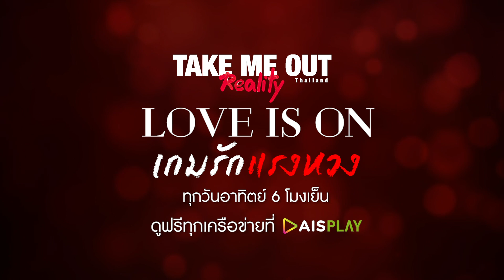[Spot EP.7] เทคมีเอาท์ เรียลลิตี้ ซีซั่น5 - เกมรักแรงหวง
เมื่อความรู้สึกของคนถูกทดสอบด้วยเกม ความสนุกจึงเกิดขึ้นกับบางคน แต่ก็มีบางคนที่ไม่ได้รู้สึกแบบนั้น…เพราะความรู้สึกไม่ใช่เรื่องล้อเล่นของใคร ติดตาม เทคมี เอาท์ เรียลลิตี้  LOVE IS ON
เกมรักแรงหวง ทุกวันอาทิตย์ 6 โมงเย็น ทาง AIS PLAY